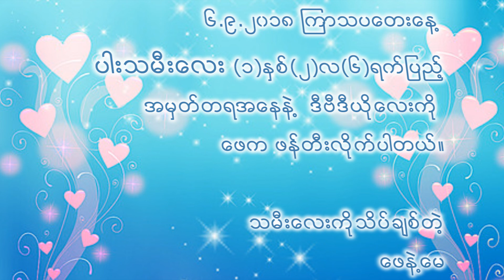I love my daughter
သမီးလေးသို့ /..

သမီးလေးရေ
မမွေးခင်ကတည်းက
ဖေနဲ့မေ က သိပ်ချစ်ခဲ့တာပါ ...။

နေ့စဉ် သမီးလေး ကြားစေဖို့
သမီးမေမေရဲ့ ဗိုက်ပေါ်လက်တင်
ပုံပြင်တွေ ပြောခဲ့တာပေါ့ ...။

ကိုယ်ဝန်ရလာဖို့
အဓိဌာန်တွေ ဝင်ခဲ့သလို
ဘုရားစေတီတွေအနှံ့ ဖူးမျှော်
ဆုတွေလည်း တောင်းခဲ့သေးတယ် ...။

သမီးလေး ဖြစ်လာတော့လည်း
ဘုန်းကြီးလို့ အသက်ရှည်အဆင်းလှစေဖို့
ကုသိုလ်ကောင်းမှုတွေ လုပ်ခဲ့သလို
ပညာတတ်ကြီး ဖြစ်စေဖို့
၆ လ အရွယ်ကတည်းက
ကျောင်းထားပေးခဲ့တယ် ...။

မိဘတိုင်းက သားသမီးတွေကို
အသက်ထက်ပို ချစ်ကြသူချည်းပါ
ဖေ ကတော့ သမီးလေးကို
အားလုံးထက် ပိုချစ်တယ်လို့ ထင်တာပဲ ...။

ဖေနဲ့မေရဲ့ ဘဝထဲကို
သမီးလေး ရောက်လာတာ တစ်ခုနဲ့တင်
သမီးလေးဘက်က တာဝန် ကျေပါပြီ
သမီးလေး အသက်ထက်ဆုံး
ပျော်စေဖို့ ဖေနဲ့မေ က
ချစ်ခြင်းတွေ အပြည့်နဲ့
ဖန်တီးပေးမယ်နော် ..။

ဒီဗီဒီယိုလေးက
၆.၉.၂၀၁၉ သမီးလေး ၁နှစ် ၂လ ၆ရက်ပြည့်
အမှတ်တရပါ ...။

ပါး သမီး လေး ကို သိပ်ချစ်တဲ့
ဖေဖေ